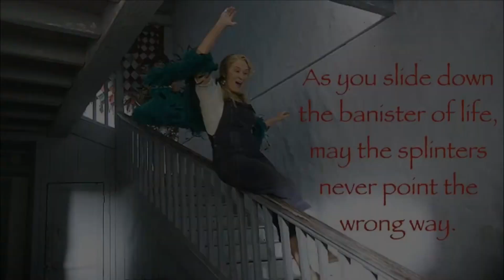Bless You!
Pastor Mark Hughes - Church of the Rock, Winnipeg
Sunshine on a Cloudy Day - June 24, 2023